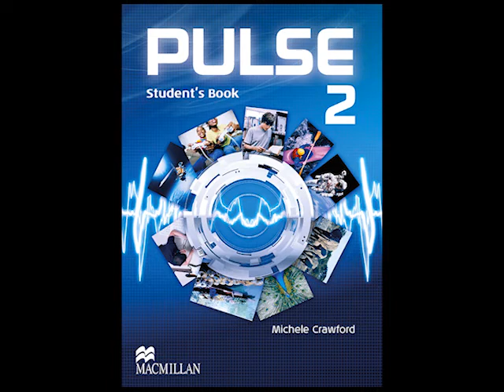Integrated Skill audio 1.7